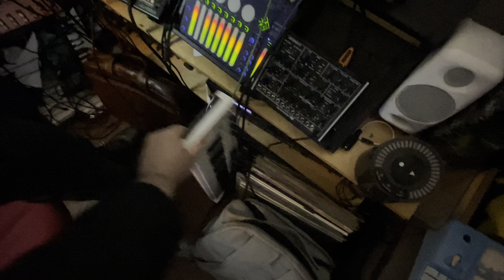Deluge tutorial, midi, analogue solutions…